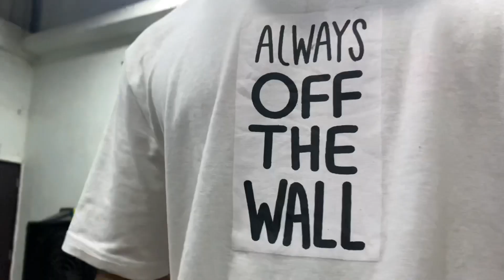New gym | lost strength | physique update 🏋️‍♂️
⚠️ Going gym after a 10 day break is horrible